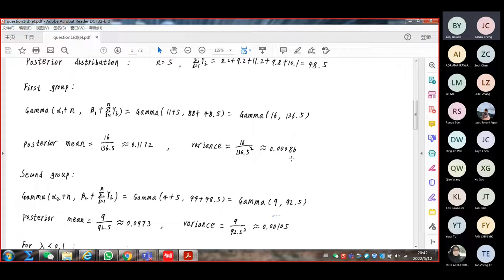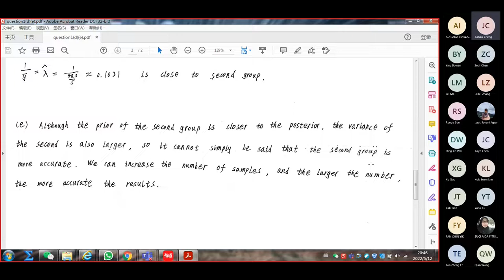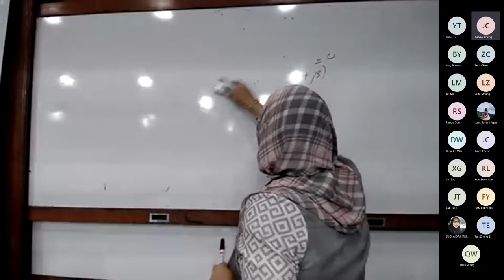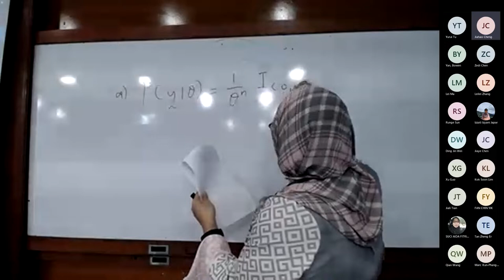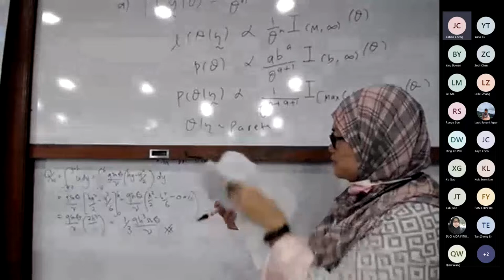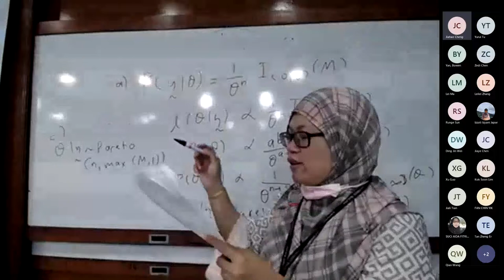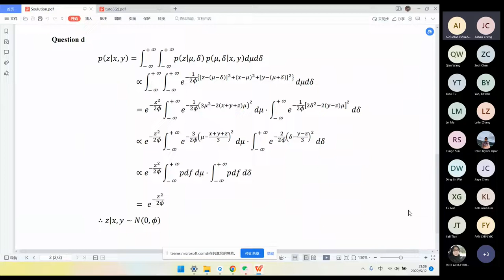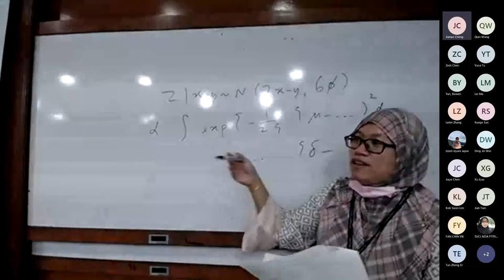SQB7009 Week8 Part2